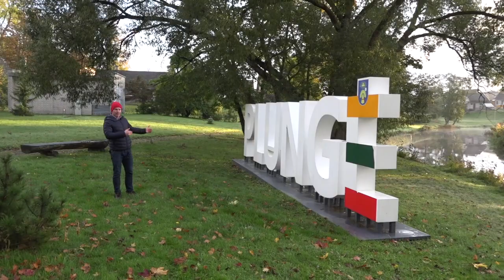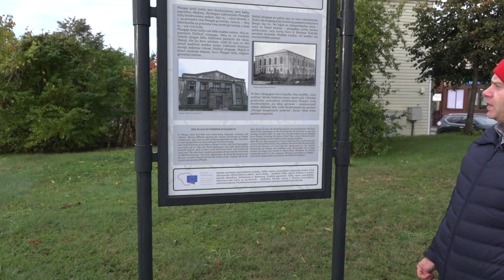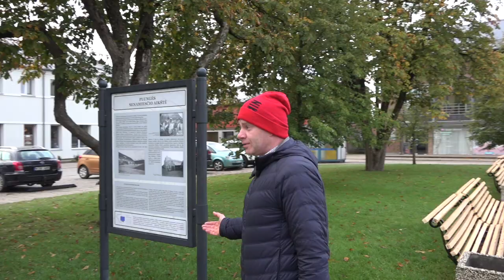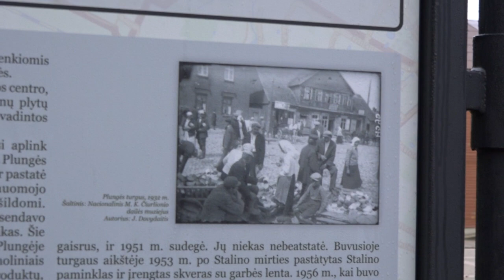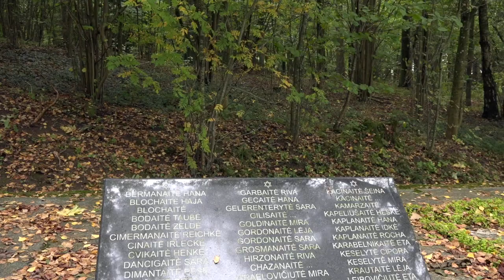Dive into the Jewish history of Plunge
Jerulita Travel welcomes you to our new virtual tour of Jewish Heritage in Lithuania! This time we are visiting Plungė (Plungyan in Yiddish) – once one of the biggest Jewish communities in the country.
The town of Plungė belongs to Žemaitija (Samogitia in English), ethnically the most homogeneous region in the country, with an ethnic Lithuanian population exceeding 99.5%. Having this in mind, it’s even more astonishing fact that in the 19th century 57% of the town population were Jews! Unfortunately, almost all of them were brutally murdered during WWII.
Yaacov Bunka, a local artist, the last Jew of Plungė is the main figure in our story of this city. During World War II fought against the Nazis in the Lithuanian Brigade of the Red Army. Upon his return home after the war, he worked as a carpenter and woodcarver. In the mid-1970s he carved his first large wooden sculpture called "Moshe from Plotl" for the Jewish memorial site in village Plateliai. One can watch it in our video

Yaacov continued his activities both as an artist and as a researcher and chronicler of the Jewish history of Plungе and the area. He dedicated himself to perpetuating the memory of the local Jews and erected wooden sculptures in forest Kaushenai the massacre place of Plunge. In recent years, Yaacov Bunka has been searching for and collecting the names of all the Jews who were shot here and has built a memorial wall on the spot. The wall is built of 1800 red bricks taken from the remnants of the Great Synagogue of Plunge. This number is equal to the number of victims of the Holocaust here.

00:10 Where is Plungė?
00:46 Plungė waterfalls
01:05 The central street of Plungė
01:26 How old is the Jewish Community of Plungė?
02:20 The site of the Synagogues
04:25 The Market Square
08:23 Yaacov Bunka - the last Jew of Plungė
09:00 The Jewish Cemetery
10:41 The Holocaust site of Plungė Jews
14:35 How did one local Jew make Plungė an important city?
15:20 The Oginski noble family

ABOUT OUR CHANNEL:
Jerulita Travel is a team of professional guides and travel admins. Our new initiative is to share knowledge about the Jewish and general heritage and history and to undust the past not only of the big cities but also the smaller towns and shtetls of Lithuania.